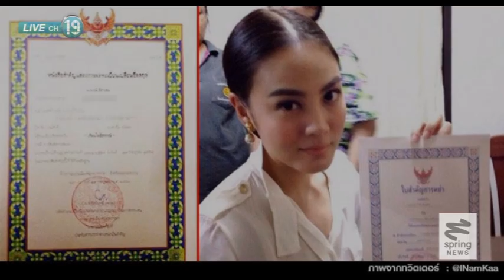เลิกจริง!! ฟังจากปาก นอภ.สมุทรปราการ “เจนี่-เอ๋“ จดทะเบียนหย่า - Springnews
นายอำเภอเมืองสมุทรปราการ เผย เจนี่ - เอ๋ ได้เดินทางมาเพื่อจดทะเบียนหย่าเป็นที่เรียบร้อยแล้ว เมื่อช่วงเย็นที่ผ่านมา โดยไม่มีผู้ติดตาม